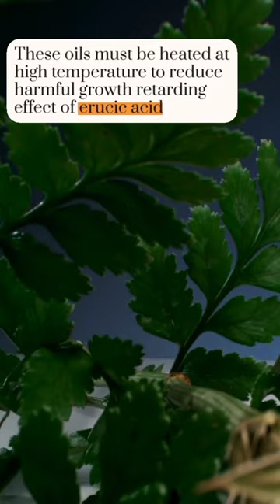Erucic acid is harmful, present in oils😵